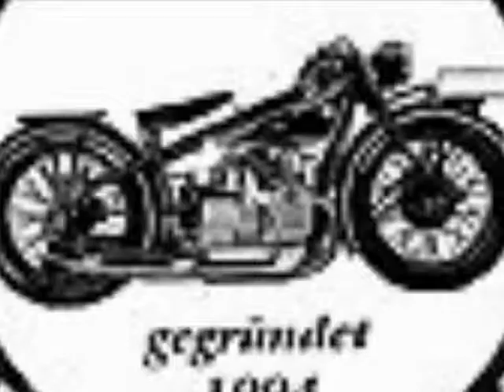Oldtimertreffen 29.Juli 2007 des Oldtimervereins Blindenmarkt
Oldtimer und Traktortreffen in Blindenmarkt 2007